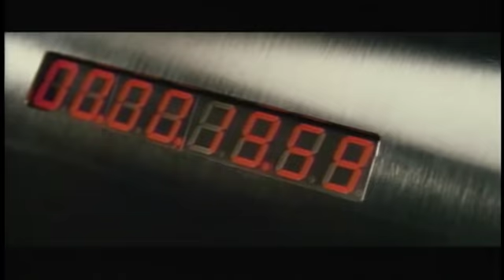District B13 (2004) - Official Trailer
The must-see "Parkour Movie" which highlighted this amazing free-running art in a fast-pace action film.

In the near future, the worst ghettos of Paris, France are literally walled off and among the worst is District B13. Controlled by the ruthless crime lord, Taha, a young righteous punk named Leïto is determined to bring him down. When the boss retaliates by kidnapping his sister, Lola, a rescue attempt by Leïto is destroyed by betrayal that gets him arrested and Lola kept in the clutches in Taha. Six months later, a crackerjack undercover cop named Damien is given a urgent mission: a neutron bomb has been stolen by Taha in District B13 which has an automatic timer function engaged and set to detonate in less than 24 hours. Now with time running out, Damien and Leïto must work together to find and stop the bomb, but there is far more to this crisis than any of the field players realize.

Released on
Starring: David Belle (inventor of Parkour), Cyril Raffaelli, Tony D'Amario, Bibi Naceri